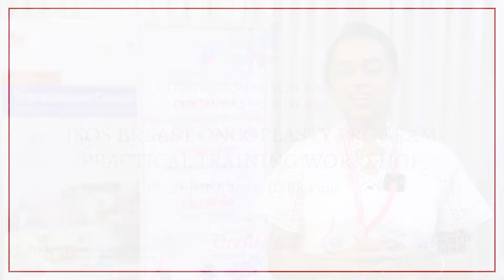Dr Karishma Kriti